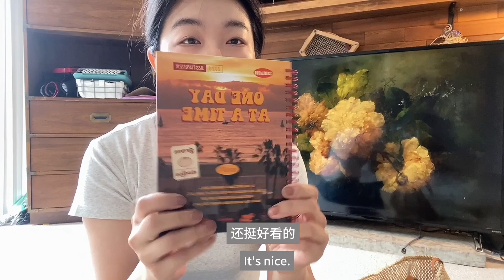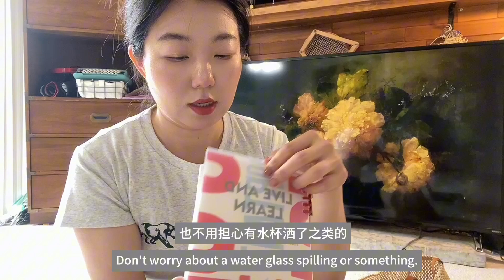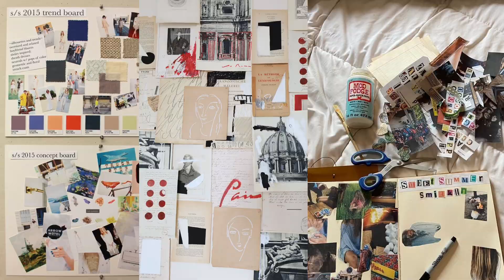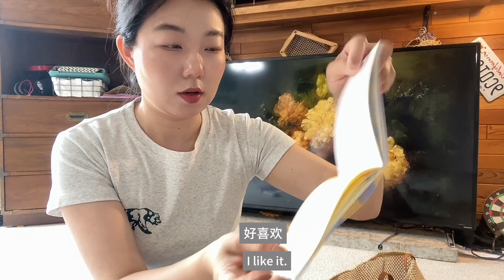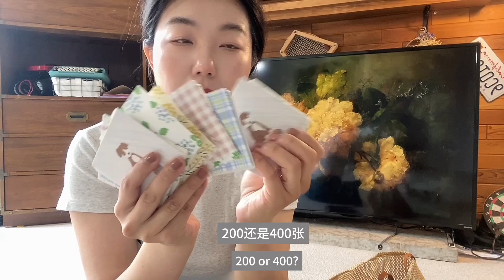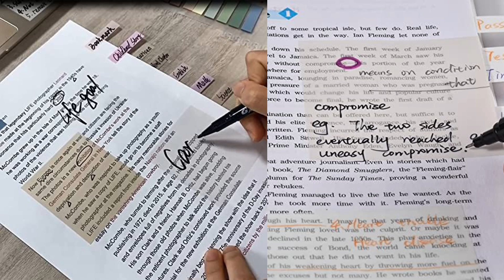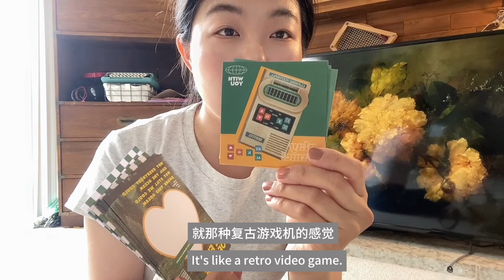如何高效做筆記 | 筆記本、便籤、明信片、貼紙使用推荐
歡迎來到我的頻道！在這期視頻中，我將分享如何利用筆記本、便籤、明信片和貼紙來提升你的筆記效率。不僅如此，我還會手把手教你一些實用的筆記技巧，讓你的學習和工作更加有條理。無論你是學生還是職場人士，這些方法都能幫你事半功倍！

📚 視頻內容包括：

各類筆記本和便籤的最佳使用方法
如何製作和使用個性化明信片
創意貼紙在筆記中的妙用
高效筆記技巧分享

🔗 在評論區分享你的筆記技巧和建議吧，我會選擇一些留言在下期視頻中展示。